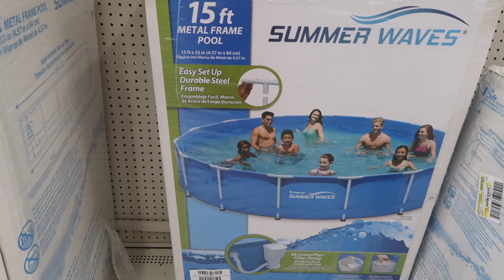NYENENGIN ANAK BELIIN KOLAM RENANG KECIL